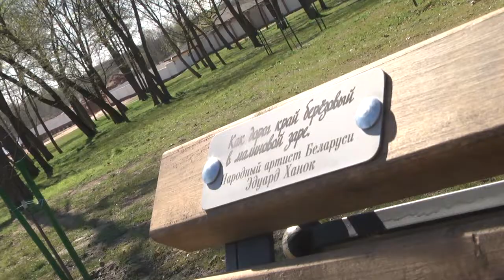2020-04-14 г. Брест. Планы по благоустройству города. Новости на Буг-ТВ.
Брест с каждым годом становится красивее, ведь работы по его облагораживанию и застройке не прекращаются. Украшают не только центральные улицы, скверы и парки, но и каждый уголок города. А еще, городская власть старается в каждом месте придумать что-то интересное и оригинальное, сделать его узнаваемым. Так, по примеру Центрального парка Нью-Йорка, брестский Городской сад пополнился именными лавочками. Оставить свои инициалы на новой лавочке смогли уже пятеро человек, среди них – известный музыкант и композитор Эдуард   Ханок. А впереди новые проекты.